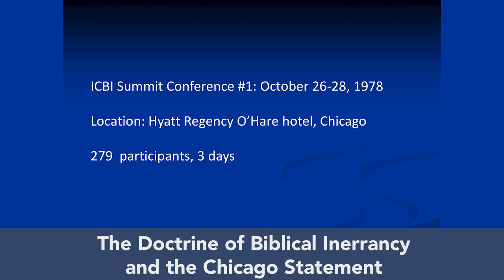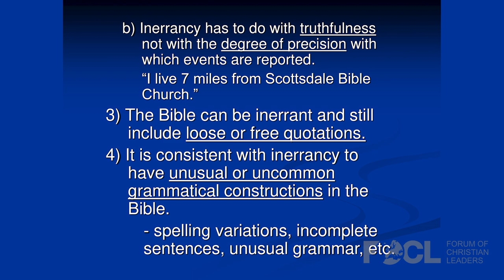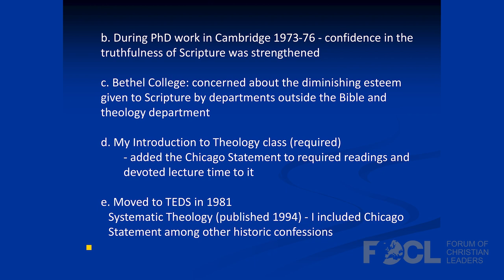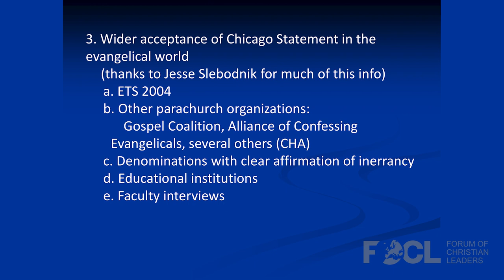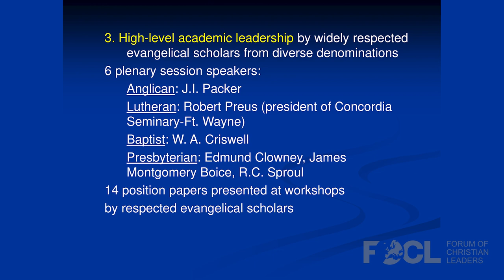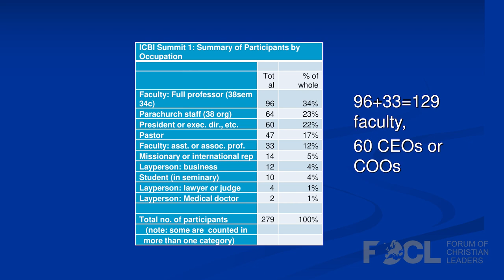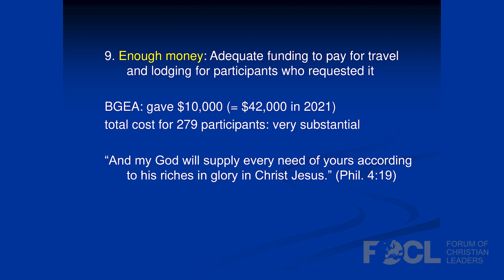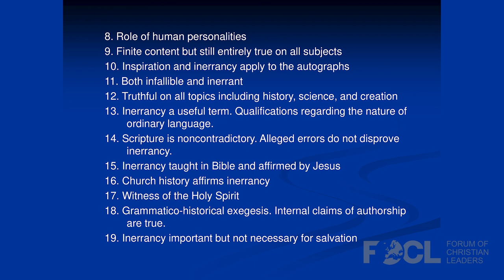The Doctrine of Biblical Inerrancy and the Chicago Statement - Wayne Grudem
In October 1978, a “summit conference” of 279 Christian leaders produced the “Chicago Statement on Biblical Inerrancy,” a document that has had worldwide influence. This talk discusses the meaning and importance of the doctrine of inerrancy, including personal reflections on the conference from our speaker, who was at the time a 30-year-old participant.

Wayne Grudem is Distinguished Research Professor of Theology and Biblical Studies at Phoenix Seminary in Arizona. He is a graduate of Harvard (BA), Westminster Seminary-Philadelphia (MDiv, DD), and the University of Cambridge (PhD). He has served as the president of the Evangelical Theological Society (1999), as a member of the Translation Oversight Committee for the English Standard Version of the Bible, and was the General Editor for the ESV Study Bible (2008). He has written more than 25 books, including Systematic Theology (2nd edition, 2020), Christian Ethics (2018), The Gift of Prophecy in the New Testament and Today, Business for the Glory of God, Politics According to the Bible, and (with Barry Asmus) The Poverty of Nations: A Sustainable Solution. He also co-edited (with John Piper) Recovering Biblical Manhood and Womanhood. Over 300 of his articles and lectures are available
22AFW310 T